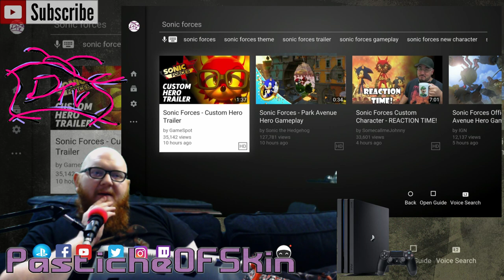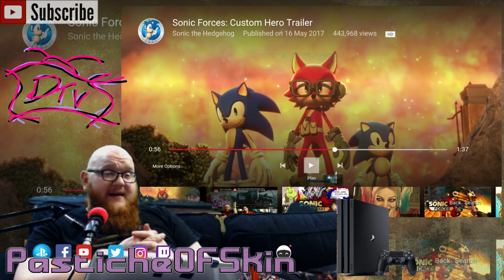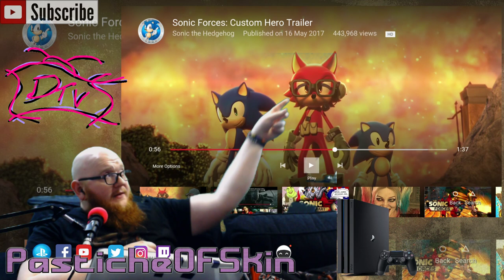hypetrain - Sonic Forces Custom Hero Trailer